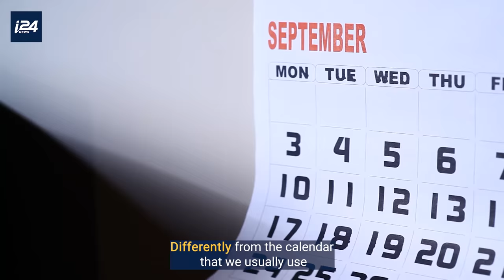How To Celebrate Rosh Hashanah (Jewish New Year)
Happy Jewish New Year! 🍯🍎 This is how you can celebrate Rosh Hashanah

By: @indianaftali